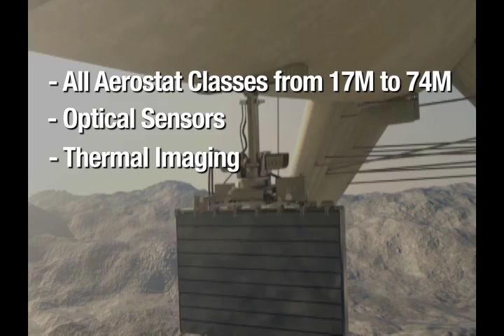TCOM - Soldiers of the Skies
TCOM is the global authority in airborne persistent surveillance solutions. For over 40 years, TCOM innovations have defined the industry, and our pioneering achievements continue to revolutionize the design, manufacture and deployment of LTA systems. With corporate headquarters in Columbia, MD and manufacturing and testing facilities in Elizabeth City, NC, TCOM is the world's only company solely devoted to the design, fabrication, installation and operation of persistent surveillance aerostat systems. Our complete platform solutions include numerous classes of aerostats that can each be equipped with a broad selection of proven payloads that are customizable for specific customer requirements.

TCOM: Soldiers of the Skies showcases our aerostat systems, and describes features, functionality and capabilities.